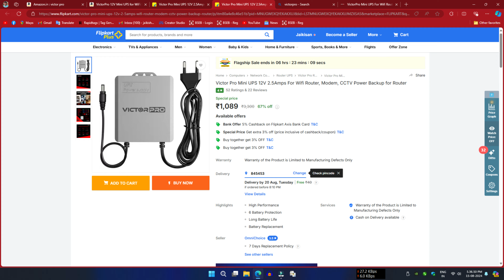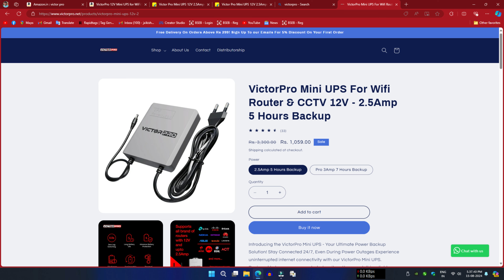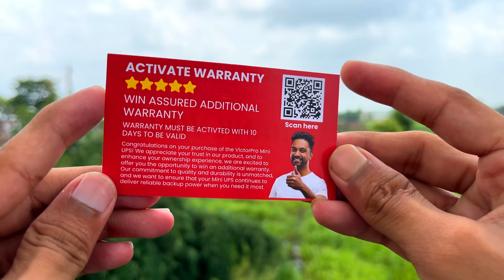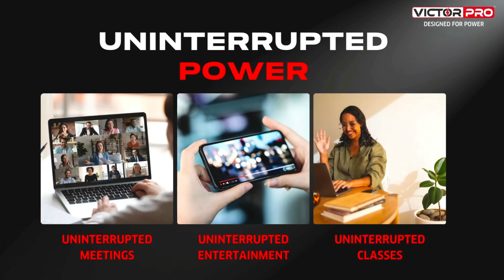VictorPro 12V Mini UPS for WiFi Router Airtel Xtream JioFiber | 6600 Mah Battery Unboxing & Review